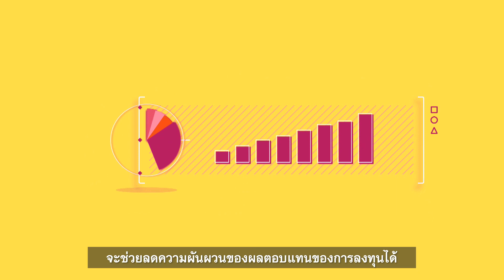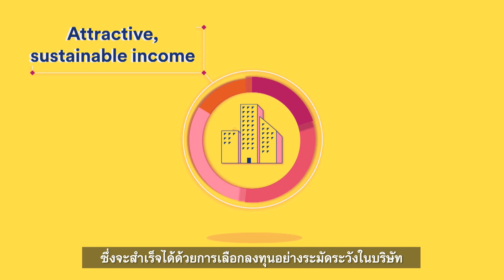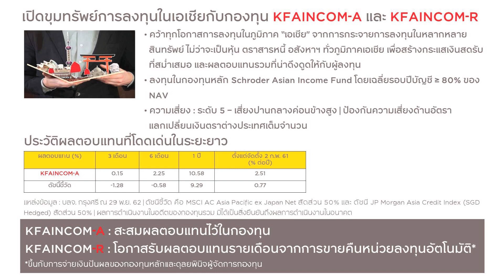ฝ่ากระเสความผันผวน ด้วยการลงทุนเพื่อโอกาสรับผลตอบแทนแบบประจำ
ในภาวะที่ตลาดหุ้นมีความผันผวนจากปัจจัยและสถานการณ์ต่างๆ
บลจ.กรุงศรีเชื่อว่า การลงทุนที่มีโอกาสได้รับกระแสเงินสดประจำสม่ำเสมอ​จะเป็นทางเลือกที่ตอบโจทย์
มาทำความเข้าใจกับกลยุทธ์การลงทุนของกองทุน Schroder Asian Income ที่กระจายการลงทุน ในหลากหลายสินทรัพย์ทั่วเอเชีย​ เพื่อให้พอร์ตการลงทุนมีอาวุธครบ​ พร้อมสยบความผันผวนกัน

Credit: Schroders Investment Management